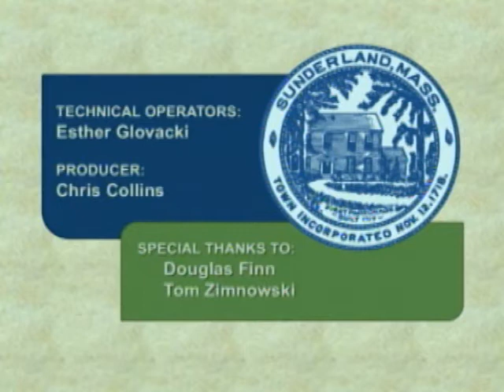Sunderland Town Caucus - March 2, 2020